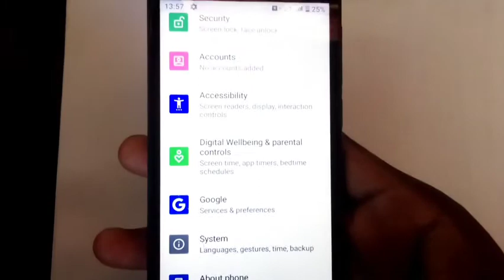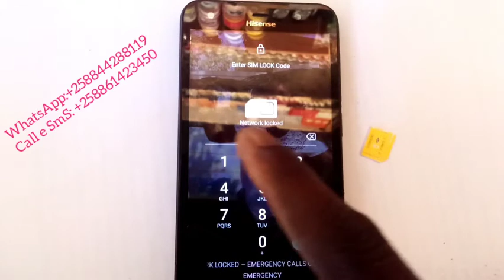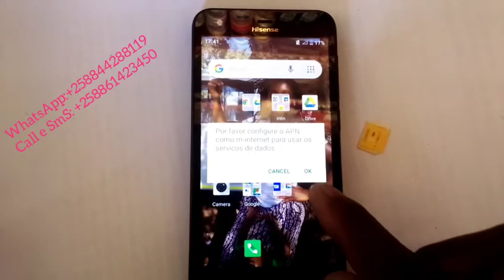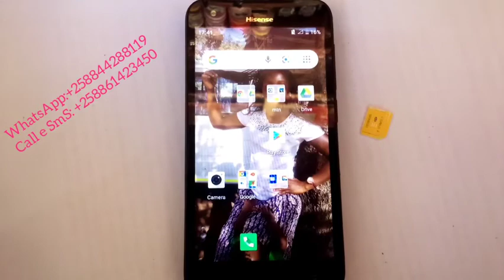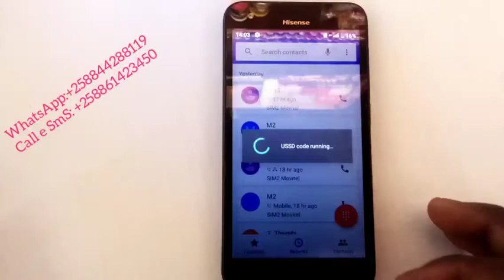Hisense U963 | Como desbloqueiar Hisense U963 para todas redes/operadoras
Hisense U963 Como desbloqueiar Hisense U963 para todas redes ou peradoras

The service is paid "not free" it's $4

O serviço é pago 250 MT

The service is paid "not free" it's R70

The service is paid "not free" it's 38.500 TZS

@PLEASE, DON'T CALL ME IF YOU KNOW YOU HAVE NO MONEY!

@POR FAVOR, NÃO ME LIGUE SE SABES QUE NÃO TENS DINHEIRO

Podes entrar no nosso grupo, veja em baixo

e depois entra no grupo de WhatsApp

Hello everyone who want to unlock, u963, in today's video am gonna teach how to unlock hisense u963 unlock or sorr am bringing the solution to unlock network hisense u963 and if you need firmware just contact me to format your hisense u963, hisense u963 dead fexid and hisense u963 unlock code, you can get also  how to flash hisense u963, desbloquear hisense u963 por código, como Hisense U963 Como desbloqueiar Hisense U963 para todas redes ou peradoras hisense u963 para ler todas redes ou operadoras, hisense u963 frp hard reset fizemos remotamente tambem, frp unlock hisense u963 temos videos tambem de  2021, hisense u963 network unlock, hisense u963 how to hard reset tambem temos videos ou pode fazer manualmente basta ecrever no YouTube hisense u963 flashing errors, hisense u963 desbloquear rede, Hisense U963 Como desbloqueiar Hisense U963 para todas redes ou peradoras password hisense u963 2020, hisense u963 (hlte100e-01-e6), Hisense unlock u605, hisense u963, hisense hlte100e, hisense desbloqueio do cartao, hisense sim desbloqueio remote, hisense imei unlock, hisense, unlock

Fizemos também o desbloqueio via IMEI

Modelos Suportados:
MOBICEL

MOBICEL RIO E RIO-SS_ DISPONIVEL POR IMEI :-P

TECNO

TECNO SA2S DISPONIVEL POR IMEI; :-P

SMART KIKA

MOBIWIRE SMART KICKA 4 PLUS DISPONIVEL POR IMEI; :-P

STYLO

STYLO S40 LIFE CQY88 DISPONIVEL POR IMEI; :-P

HISENSE

HURRICANE

FNB CONEXIS

TODOS OS MODELOS DOS TELEMÓVEIS DA MOVITEL NÃO SUPORTAM O DESBLOQUEIO POR IMEI, POIS ELES NÃO PEDEM O CÓDIGO DE DESBLOQUEIO...
O PROCESSO DE DESBLOQUEIO DOS TELEMÓVEIS DA MOVITEL E FEITO REMOTAMENTE, VOCÊ PRECISA TER COMPUTADOR, INTERNET E UM CABO USB QUE AINDA ESTEJA EM BOAS CONDIÇÕES...